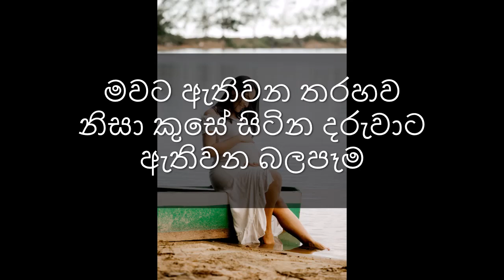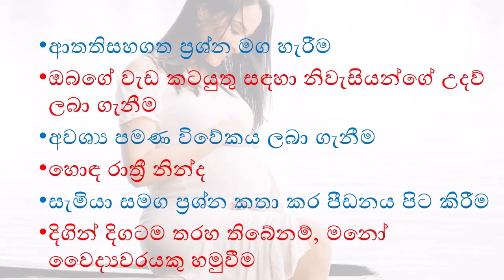ගර්භණී සමය තුල තරහව ඇතිවීම බබාට බලපානවද? | Anger during pregnancy | Tips during pregnancy | Sinhala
ඔබ නිවසේදී හා එදිනෙදා ජීවිතයේදි දැනගෙන සිටිය යුතුම දේවල් ඔබට ගෙන එන ලංකාවේ එකම youtube channel එක... එක්වන්න Home basics සමගින්.
ඔබ දැනගෙන සිටිය යුතුම කුසලතා දහසක් දක්වා ගමන...

pregnancy,pregnancy sinhala,stress during pregnancy,pregnant,yoga during pregnancy in sinhala,pregnancy test,sinhala,how can i stop being so angry during pregnancy,hand pain during pregnancy,pregnancy symptoms,pregnancy care,pregnancy test sinhala,diet for pregnancy in sinhala,pregnancy advice sinhala,pregnancy sri lanka,pregnant period sinhala,pregnancy week by week sinhala,what happens if mother cry during pregnancy,emotional stress during pregnancy